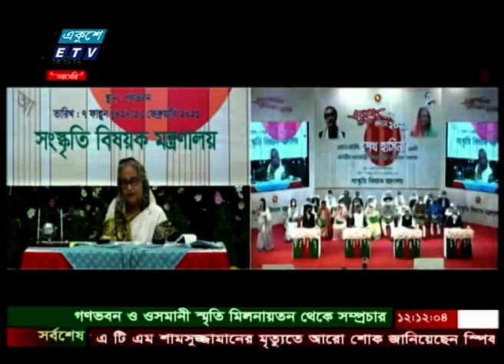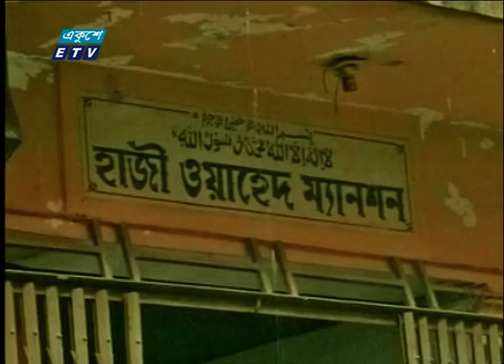12 PM News || দুপুর ১২ টার সংবাদ || 20 February 2021 | ETV News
২০০০ সালের ১৪ই এপ্রিল এটি সম্প্রচার কার্যক্রম শুরু করে। টিভি চ্যানেলটির খবরে নতুনত্ব ও অভিনবত্ব থাকার কারণে দর্শকদের কাছে বিপুল জনপ্রিয়তা লাভ করে। দেশ বিদেশের সর্বশেষ খবর, নাটক, সিনেমা, ডকুমেন্টারিসহ নানা খবর ও বিনোদনমূলক অনুষ্ঠান প্রচারিত হয় একুশে টেলিভিশনে।